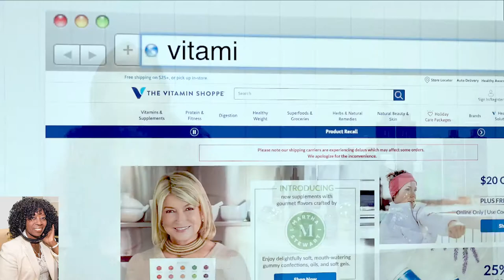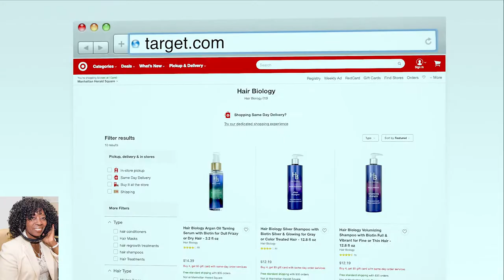Get Glamorous w/Lifestyle Expert Cheryl Kramer Kay